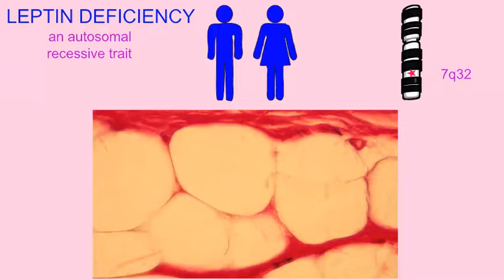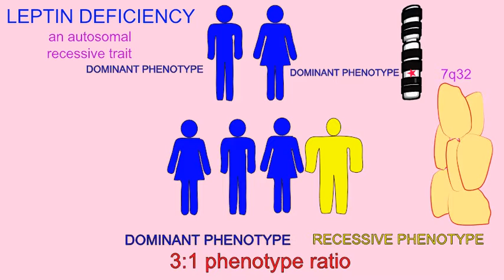LEPTIN DEFICIENCY IS AN AUTOSOMAL RECESSIVE TRAIT